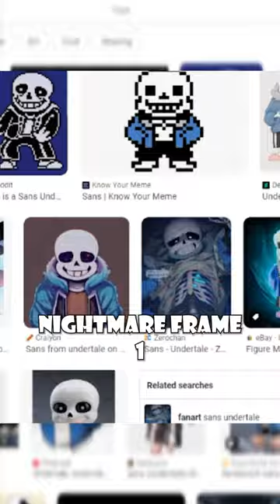Yo Why Sans Undertale Kinda…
The evils of man bro istg